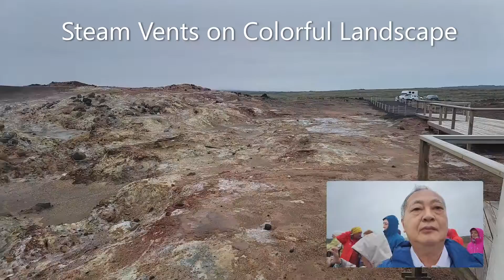Day 11: Gunnuhver Hot Spring (貢努維爾溫泉)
Gunnuhver Hot Spring is a highly active geothermal area with mud pools and steam vents. Gunnuhver is the largest mud pool in Iceland, and the degree of its activity changes depending on the geothermal and volcanic activity underground. A unique characteristic of Gunnuhver is that the groundwater here is 100% seawater.